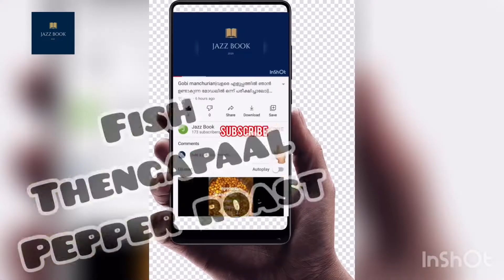Fish Thengapal Pepper Roast||എല്ലാ ഫിഷ് കൊണ്ടും ഉണ്ടാക്കിനോക്കാൻ പറ്റിയ നല്ല സൂപ്പർ tastil ഒരു roast